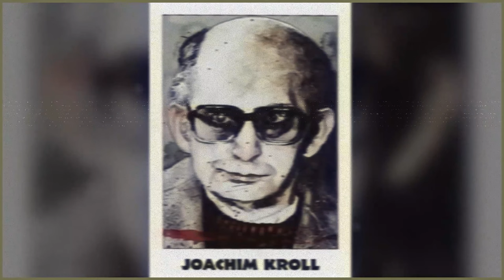Cannibal serial killer Joachim Kroll who ate his victims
Welcome to "The Gruesome Tale of Joachim Kroll: The Duisburg Cannibal." In this chilling video, we delve into the twisted and horrifying story of one of Germany's most notorious serial killers, Joachim Kroll. Brace yourself as we explore the life, crimes, and unsettling psyche of this deranged individual.

👉Joachim Kroll and the Duisburg Cannibal Murders👈